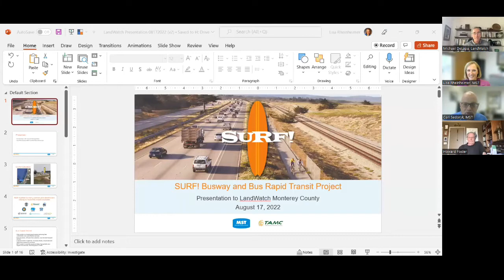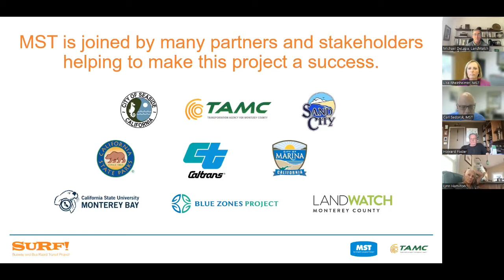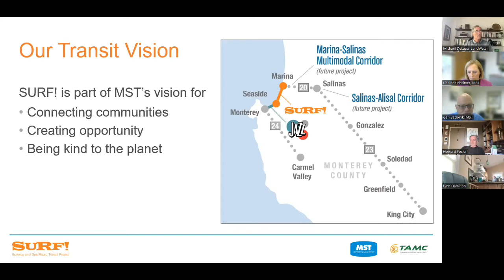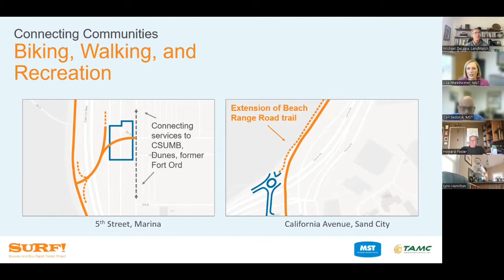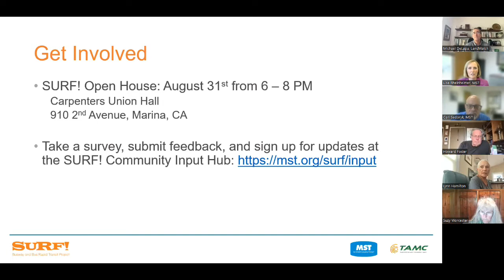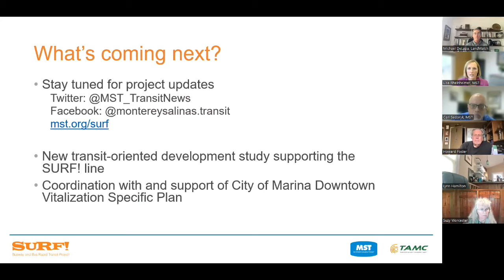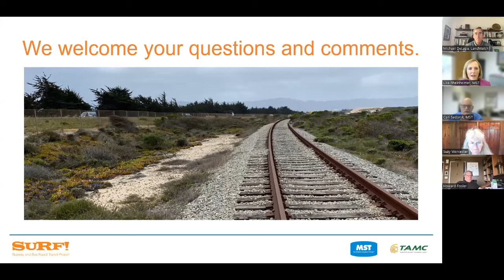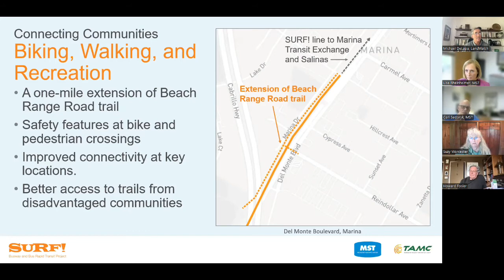SURF! Through Traffic: Busway and Bus Rapid Transit Update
Through a partnership, LandWatch and Monterey-Salinas Transit (MST)  hosted a virtual workshop on Wednesday, August 17, 2022 to educate residents about how a rapid bus line can reduce greenhouse gas emissions, preserve ecosystems, and promote social equity.

Presenters:
• Carl Sedoryk, General Manager, Monterey-Salinas Transit
• Lisa Rheinheimer, Assistant General Manager, Monterey-Salinas Transit